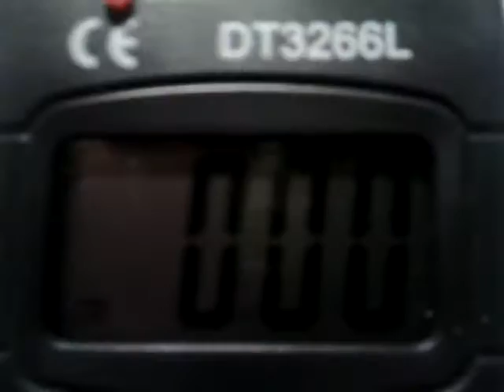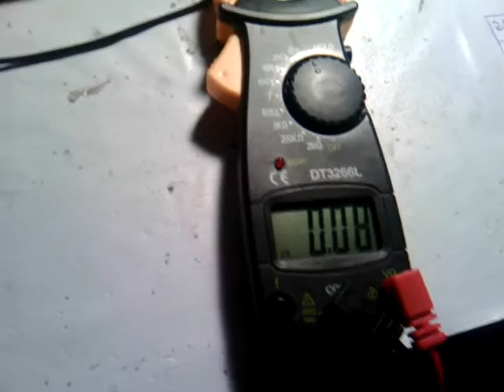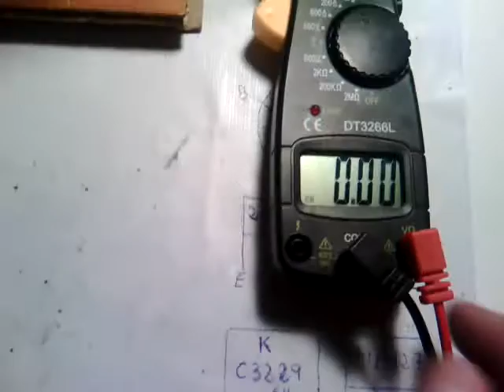Bedini energía extra 2α parte RETROALIMENTACIÓN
Bueno, akí a hacerle un seguimiento, cuando tenga resultados, subiré el otro vídeo.
UnZalu2 ;)
Aki el eskema: